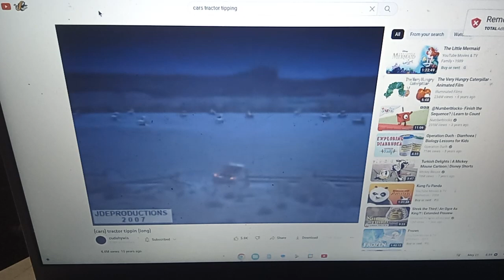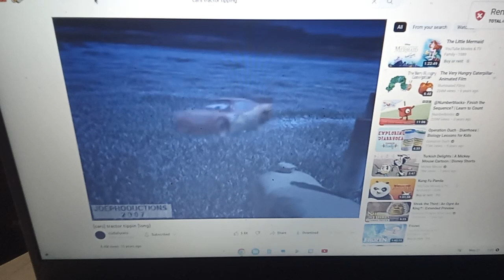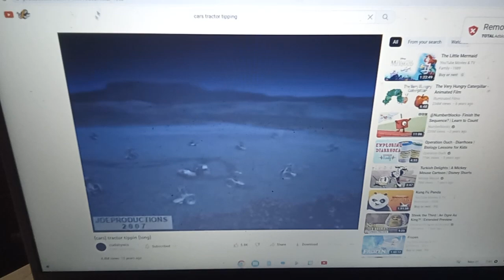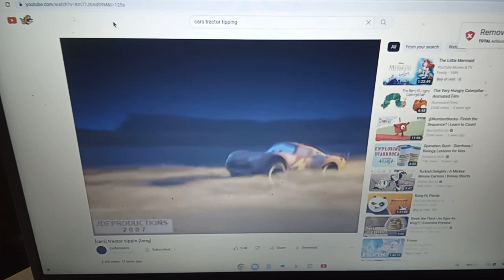tractor tipping a Anthony canter crossover the 3RD remake